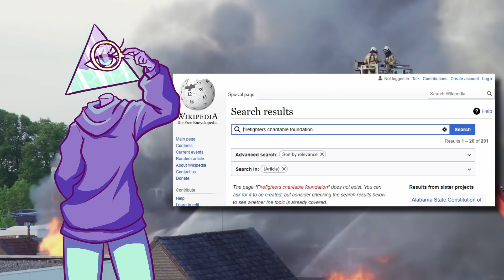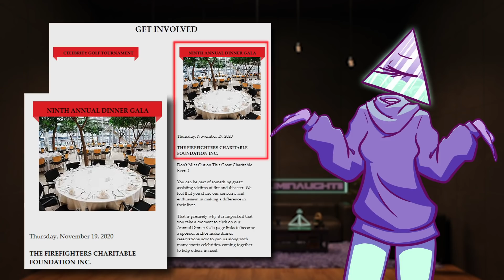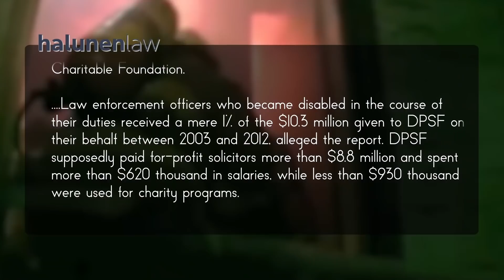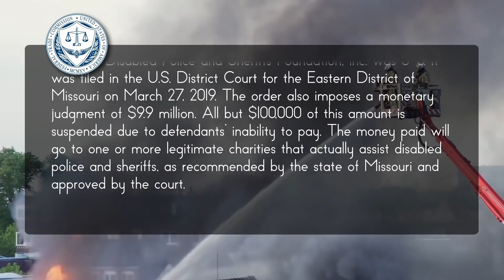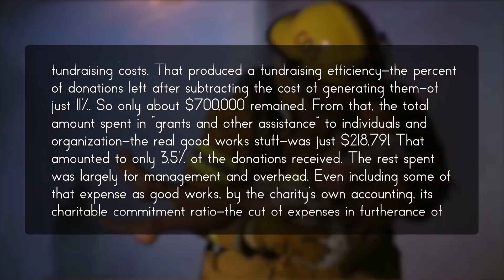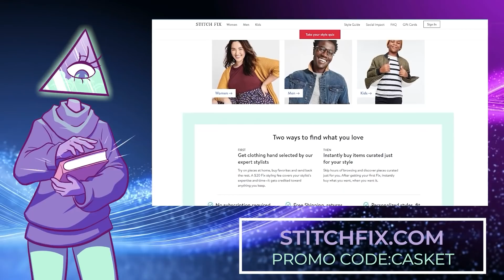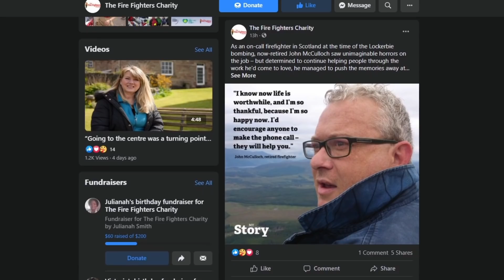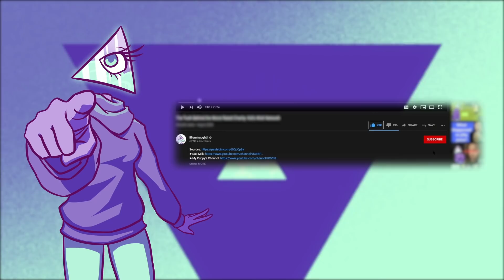Scamming the Vulnerable: The Firefighters Charitable Foundation | Corporate Casket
Writers/Researchers/Helpers:
Ali Zagame